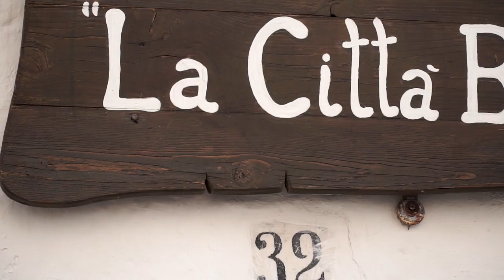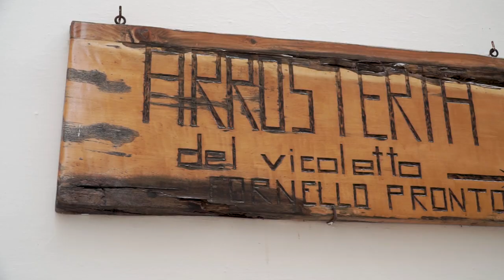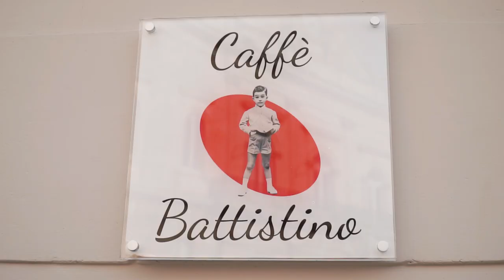PUGLIA | Alla scoperta di OSTUNI, la città bianca! | Ep. 2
Continuano le nostre avventure attraverso la Valle d'Itria in Puglia! 🇮🇹
In questo secondo episodio io e Giulia andiamo alla scoperta di Ostuni, chiamata anche la città bianca a causa del suo caratteristico centro storico, un tempo interamente dipinto con calce bianca.

Rinomata meta turistica, Ostuni vanta un borgo medievale meraviglioso, ricco di stradine e abitazioni imbiancate con la calce in un dedalo che ricorda una casbah araba. Una passeggiata nella città vecchia regala scorci pittoreschi tra vicoli, ripide scalinate, corti e piazzette su cui si affacciano case bianche impreziosite da gerani, botteghe artigiane, ristoranti tipici e negozietti.

Insomma, se passate da queste parti non potete proprio perdervi questa perla pugliese! 😁

Buona visione! ❤️

🏥ASSICURAZIONE DI VIAGGIO - Non partire mai senza!

Vuoi sostenermi con un caffè? Mi aiuterai a restare in viaggio e a raccontare il mondo come faccio ❤️